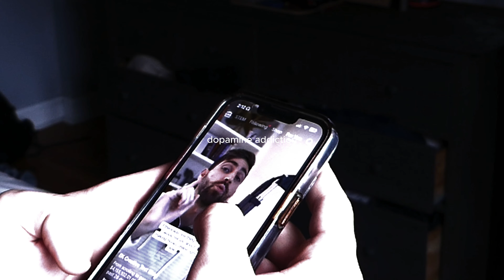Dopamine Addiction Trailer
Dopamine addiction is real. DON'T  let it get to you!